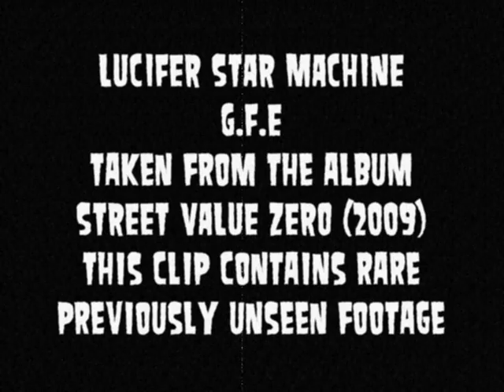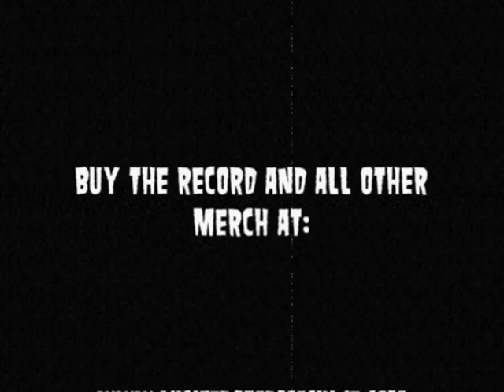LUCIFER STAR MACHINE - G.F.E. - PUNK ROCK'N'ROLL FROM LONDON, UK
Taken from the album "Street Value Zero" (Nicotine/Tornado Ride, 2009). This clip includes some old, rare and previously unseen footage.